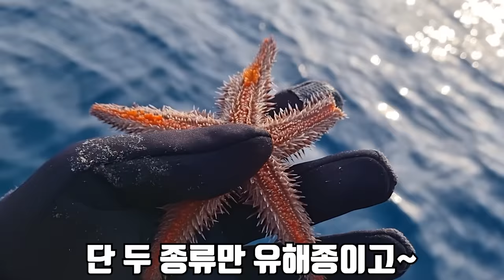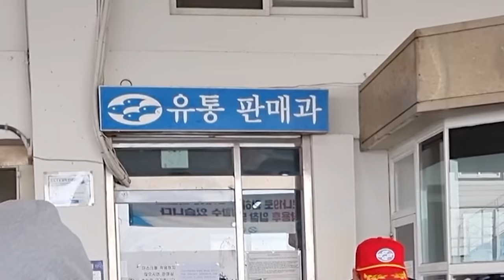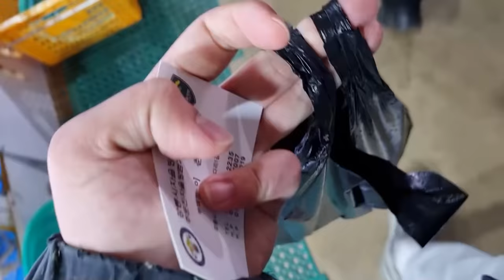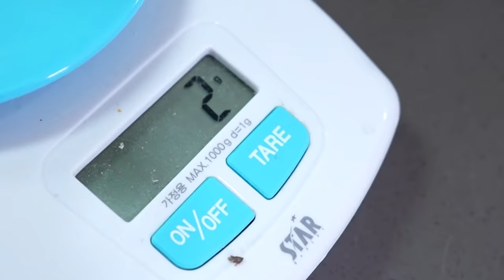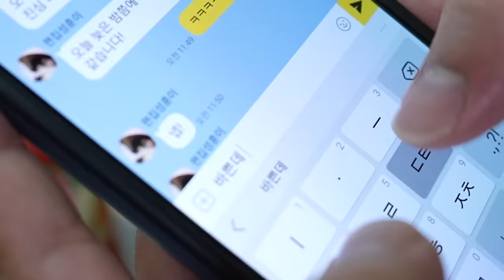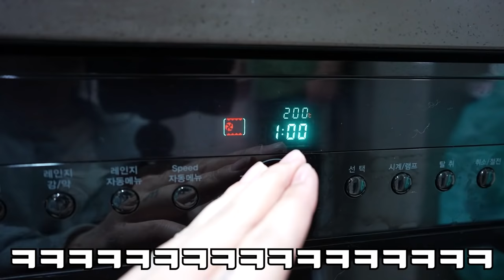잘못 먹으면 치명적인 복어를 잡아서 먹어보자!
오늘은 통발 수백개를 겉어서 잡은 복어를 먹어 봤습니다!
복어를 드실땐 자격증이 있는 전문가한테 꼭 손질을 맡겨서 드셔야 합니다!
아니면 정말 큰일날 수 있습니다..
재미있게 보세요!!
라랑해요!!